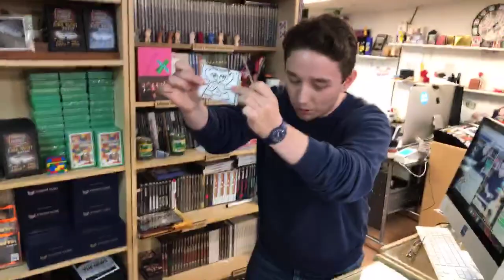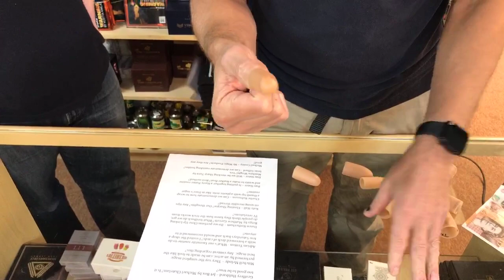The PropDog Facebook Live Show - 6th September 2019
Join us for our Facebook Live Shows every Friday at 4pm GMT.

To view the interactive comments during the video, please watch the video on our Facebook Page.